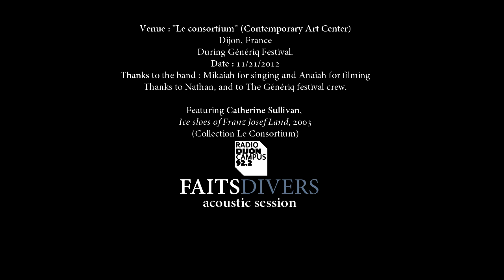THE BOTS - No one Knows (FD acoustic session)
Recorded in an exposition room of 'Le Consortium' (Contemporary Art Center) in Dijon, during Génériq festival. Thanks to Anaiah for being my first camera assistant...
The video features Catherine Sullivan's 'Ice sloes of Franz Joef Land' (2003 - Collection Le Consortium). Thanks to Irène, Spud, and the Génériq Crew.